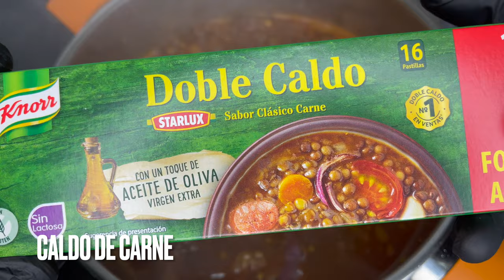Es tan delicioso que lo cocino casi todos los días ❗️ ~increíbles receta de Lentejas Con Chorizo!